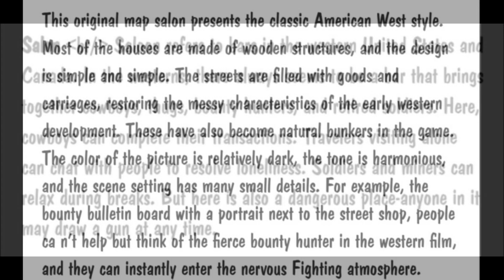*NEW* Season 6 SALON Map and Gameplay Leak In Call of Duty Mobile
Credit: Garena,taptap,MURDABLAST